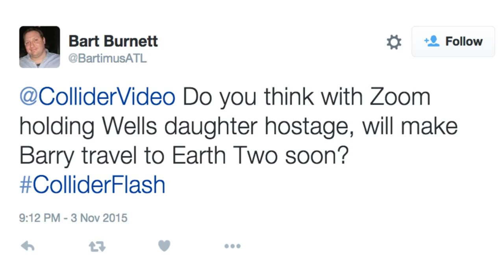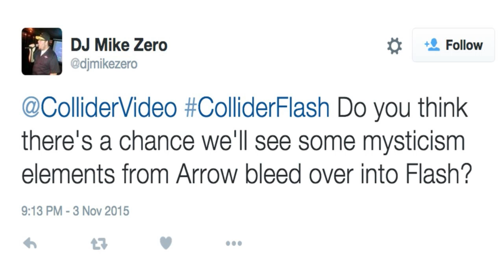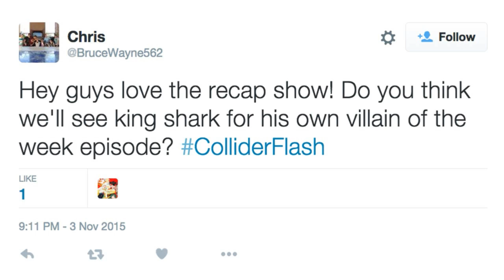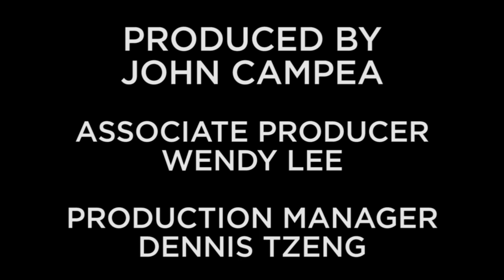The Flash Recap Show - Season 2 Episode 5 "The Darkness and the Light"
On this episode of The Flash Recap Show, panelists John Campea, David Griffin, Josh Rocha, and Kaori Takee discuss episode 6, "The Darkness and the Light"

Harrison Wells' return

Jay Garrick vs Dr. Wells

Linda's doppleganer, Dr. Light

Cisco's bad vibes

The Flash Recap Show - Season 2 Episode 5 "The Darkness and the Light" from Complex.